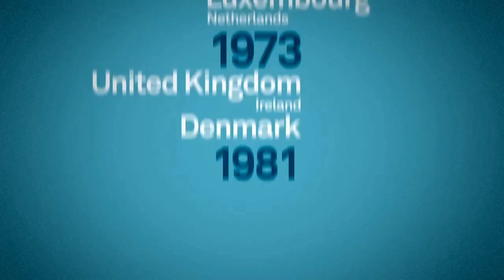European Union: new States? No problem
European Union - Unveiling Internal Enlargement